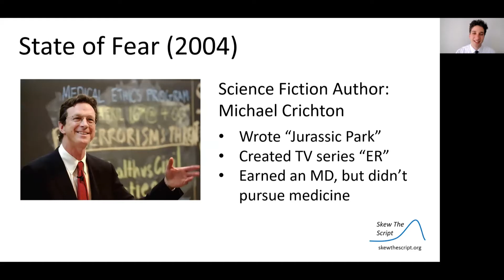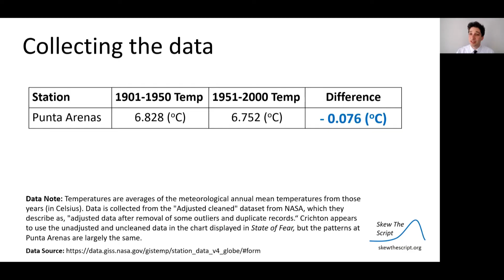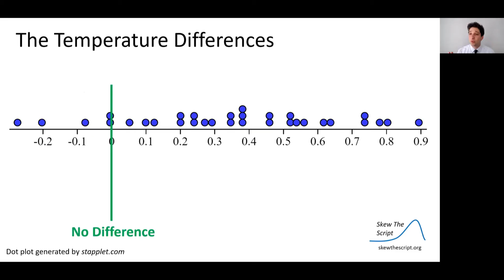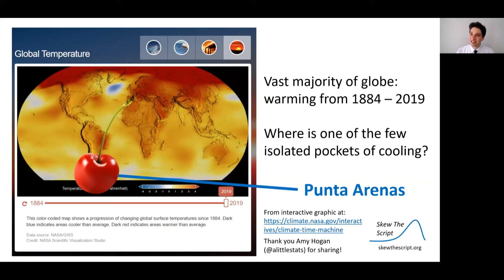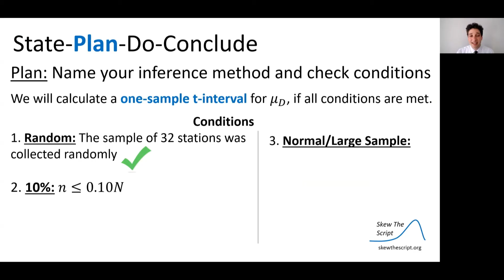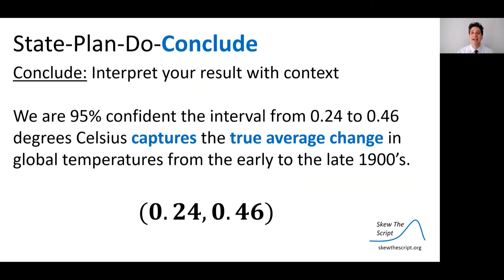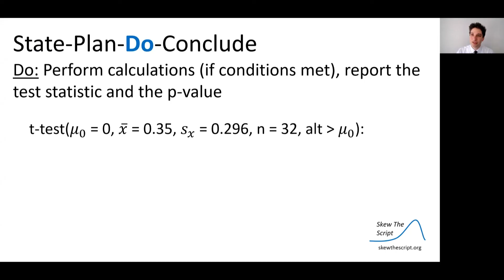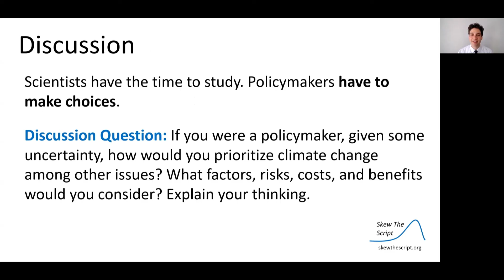AP Stats 8.5 - Inference for Matched Pairs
Relevant topics: climate change
Statistics topics: matched-pairs t-interval and t-test

Music theme: "Something Elated" by Broke For Free

Timeline:
0:00 Introduction
1:26 Identifying matched pairs
6:10 Matched pairs t-interval
8:52 Matched pairs t-test
11:16 Discussion question